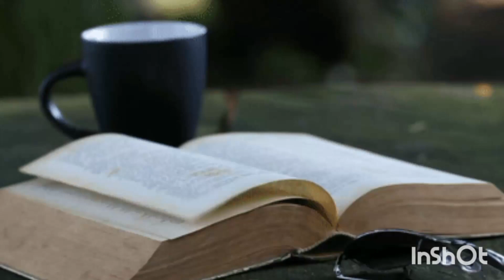Andamaina Bandham Part 4 |అందమైన బంధం |Telugu Audio Novels |Telugu Audio Books|Telugu Audio Kathalu